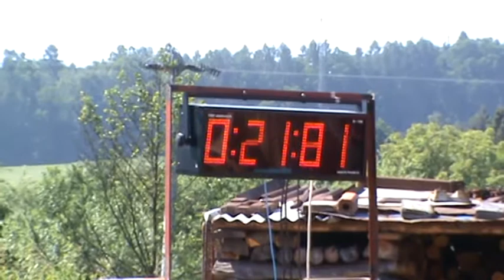SDH Košice -mladší A- 21:81--Rybova Lhota 2015